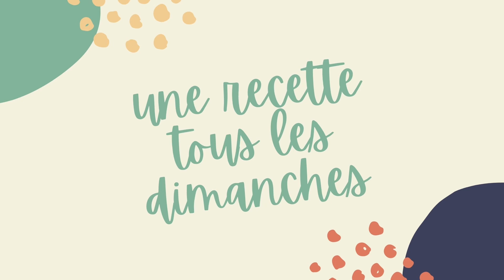Le Tochitura/Tochitura@lessaveursdannabel8481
🇫🇷 Pour 4 pers :
300 g de viande de porc dans l'échine
200 g de saucisse
100 g de foies de volailles
200 g de champignons
2 oignons, échalote
ail, sel, poivre
huile d'olive, thym, romarin, laurier, paprika
1 boîte  de tomates concassées
150 ml de concentré de tomate
4 oeufs
feta ou telemea

Mets 1 👍 si tu aimes et actives les notifications en cliquant sur la cloche 🔔 (à côté d’abonné) et coches “toutes” pour ne manquer aucunes recettes et abonne toi à la chaîne c est gratuit.

🇺🇸 For 4 people:
300g pork loin
200g sausage
100 g chicken livers
200g mushrooms
2 onions, shallot
garlic, salt, pepper
olive oil, thyme, rosemary, bay leaf, paprika
1 can of crushed tomatoes
150ml tomato puree
4 eggs
feta or telemea

Put 1 👍 if you like and activate notifications by clicking on the bell 🔔 (next to subscriber) and tick "all" to not miss any recipes and subscribe to the channel it's free.